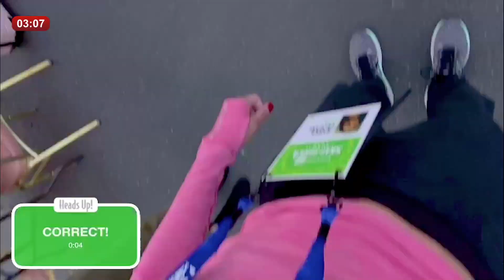Six-Minute Warm-Up - SkateAmerica Day Two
Backstage moments, a game of Heads-Up and more...